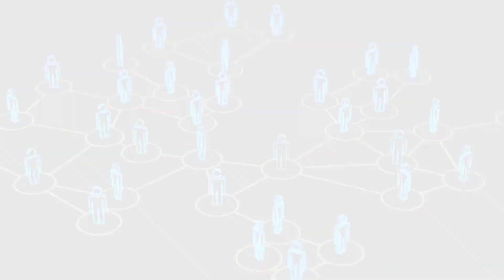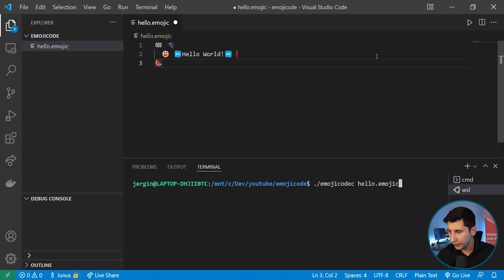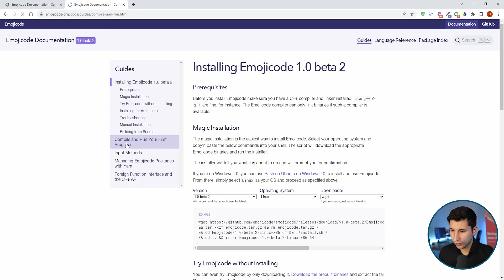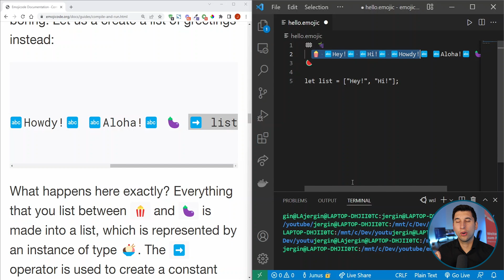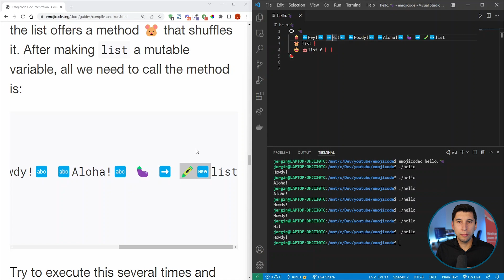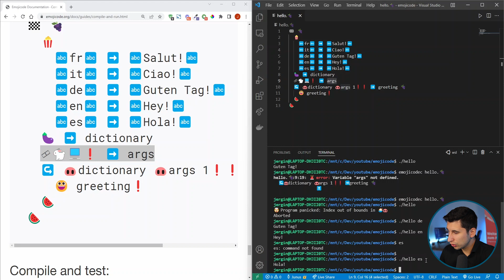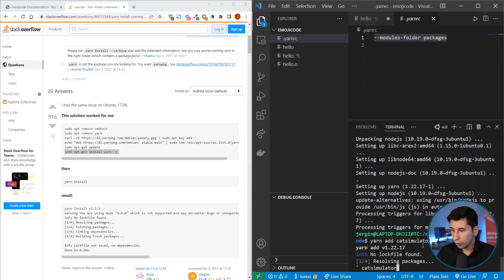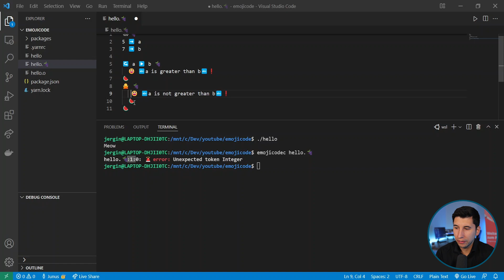Mit EMOJIS Programmieren - Tutorial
In diesem Video lernst du, wie du deine eigenen Programme mit der Programmiersprache "Emojicode" erstellst.

00:00 | Intro
02:17 | Installation
08:53 | Syntax der Sprache
22:28 | Package Manager
28:13 | Verzweigungen

Die Developer Akademie bildet dich zum Programmierer weiter. Auch wenn du noch NIE eine Zeile Code geschrieben hast, ist es möglich in 3 - 6 Monaten einen gut bezahlten Job zu finden. Dafür musst du NICHT nur programmieren mit Online-Tutorials lernen, sondern einen guten LEBENSLAUF mit vielen verschiedenen Projekten vorweisen. In unserem Programm hast du ständigen Kontakt zu unseren Coaches, Hausaufgaben, Abgabefristen und Projekte aus der Praxis für deinen Lebenslauf.
Am Ende erstellen wir mit dir einen perfekten Lebenslauf und unterstützen dich bei deiner Bewerbung.